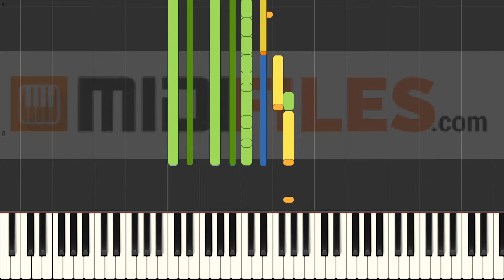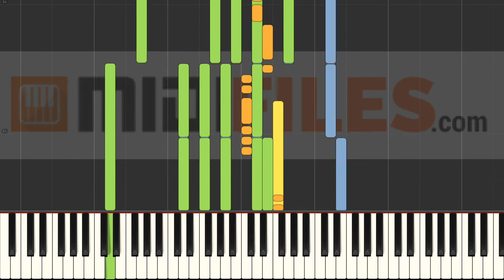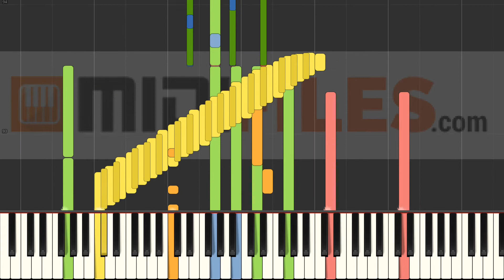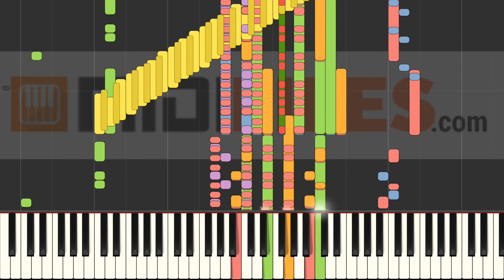Marleen (Ein halbes Leben später) - Marianne Rosenberg (INSTRUMENTAL)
With a MIDI (.mid or .kar), you'll be able to :
- Change sounds
FRANCAIS
* Production à la demande :

ESPANOL
Qué más ? :
- Produce tu propia pista de acompañamiento
- Cambiar sonidos

DEUTSCH
*MIDI-Produktionauf Anfrage